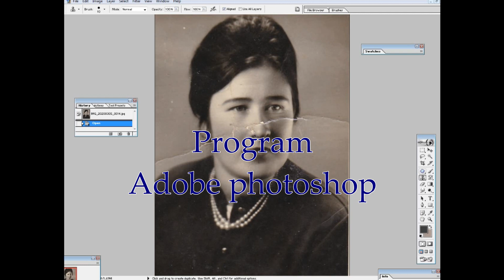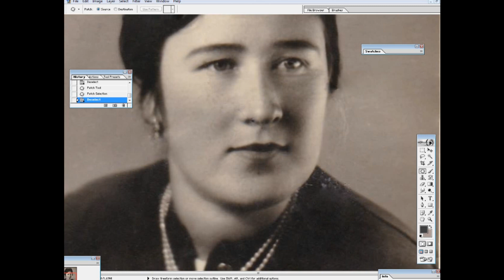Čišćenje i restauracija stare fotografije - uradi sam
Za čišćenje i restauraciju starih fotografija koristim program Adobe photoshop.